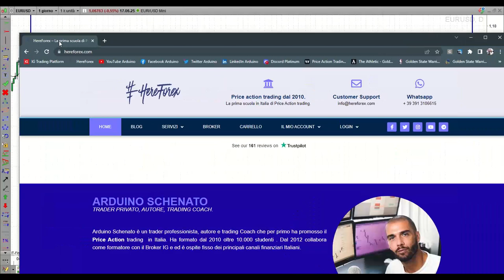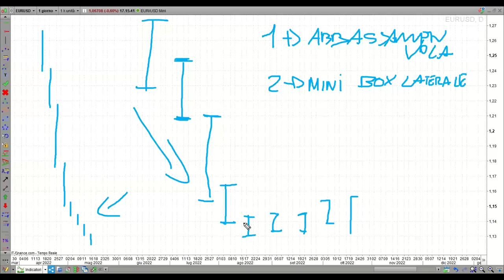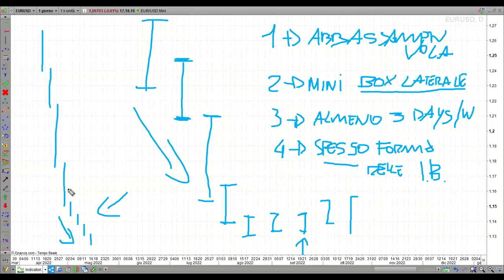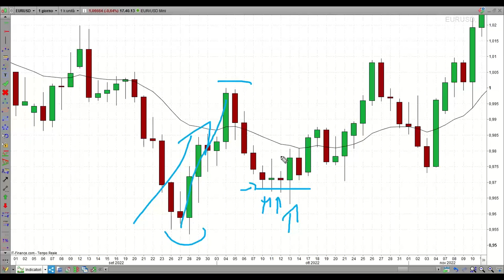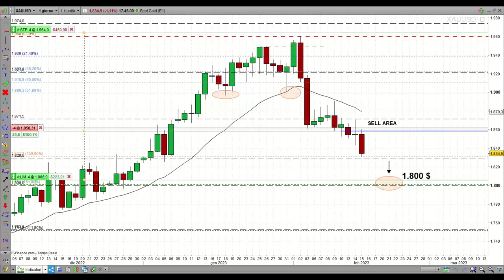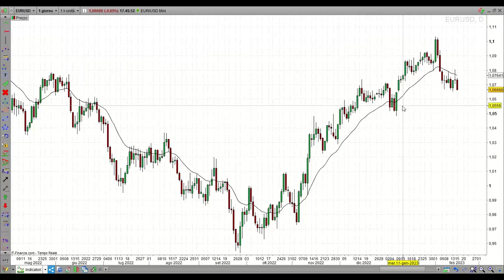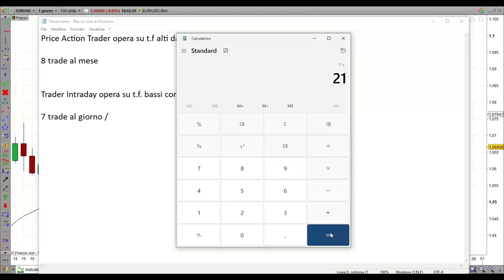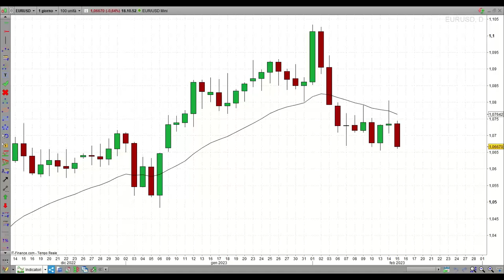TRADING: ecco come sfruttare le compressioni di volatilità!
Compressioni di Volatilità: ecco come sfruttarle a tuo favore nel trading!
In questo corso Arduino Schenato spiega come le compressioni volatilità possono essere delle ottime informazioni operative per fare trading con la price action.

Capitoli:
00:00:00 Intro
00:04:50 Cosa sono le compressioni di volatilità
00:11:00 Alla ricerca dei trigger
00:16:50 Vediamo sul grafico le dinamiche di compressione
01:07:00 Conclusione